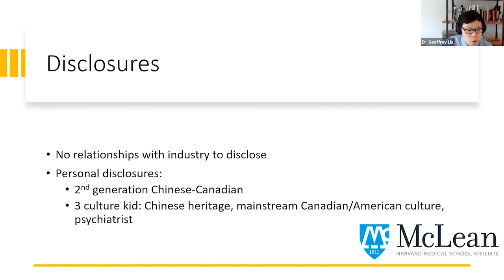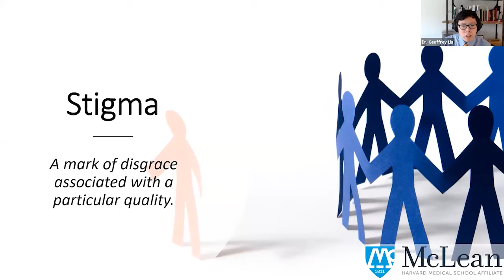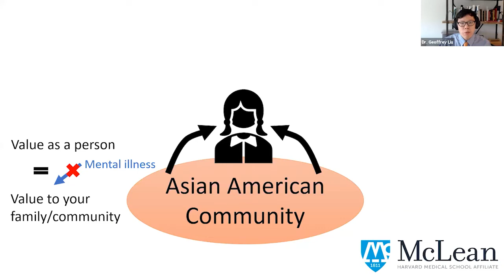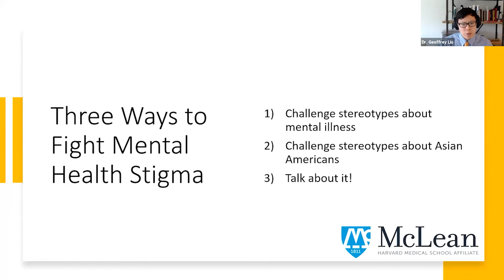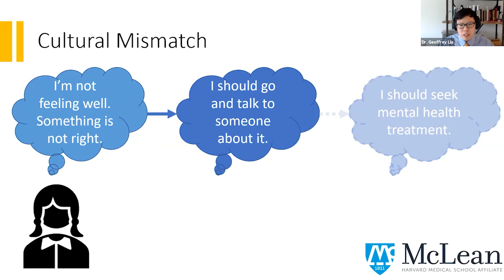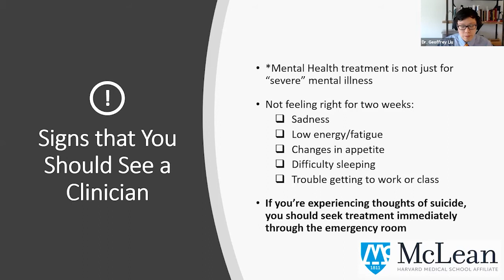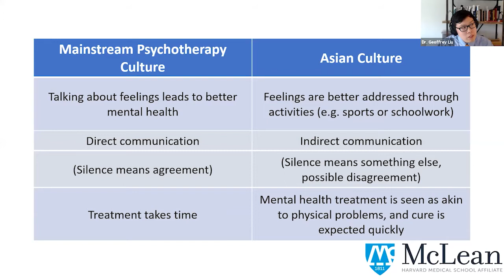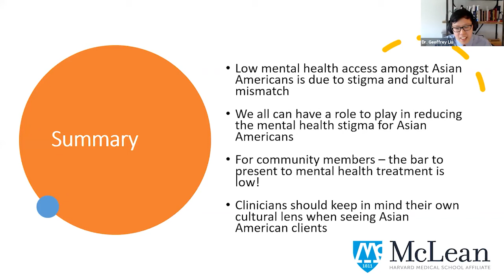What’s Preventing Asian Americans From Seeking Mental Health Care?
Dr. Geoffrey Liu discusses mental health in the Asian American community and answers audience questions about rethinking the ways we engage with this population.